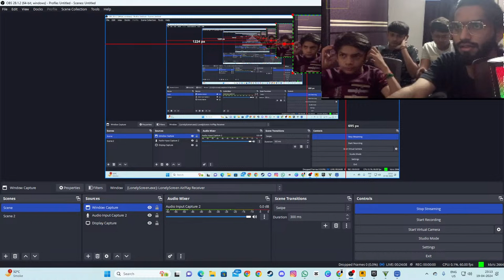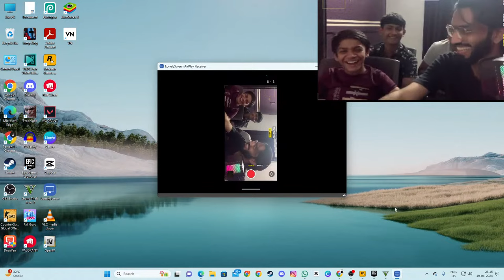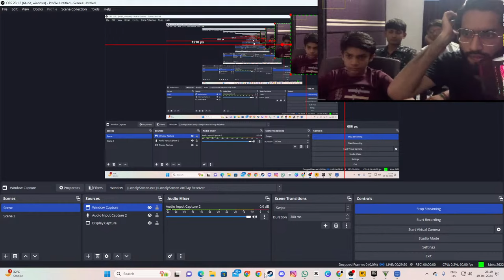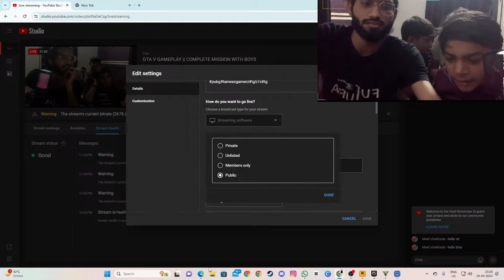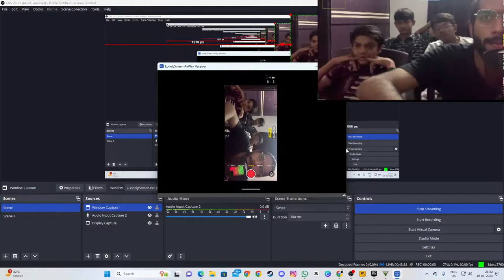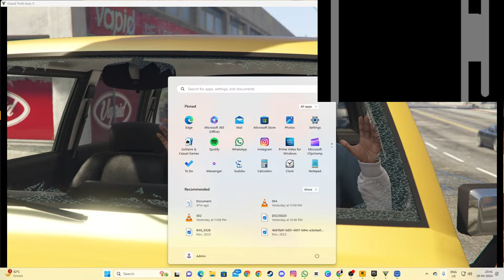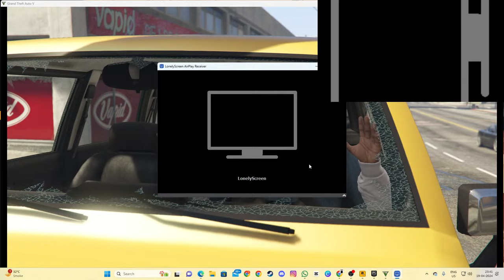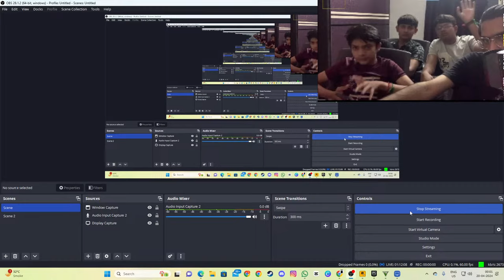GTA V GAMEPLAY || COMPLETE MISSION WITH BOYS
GTA V GAMEPLAY || COMPLETE MISSION